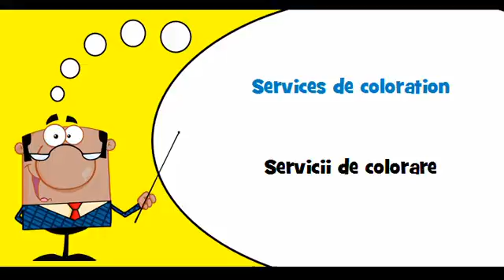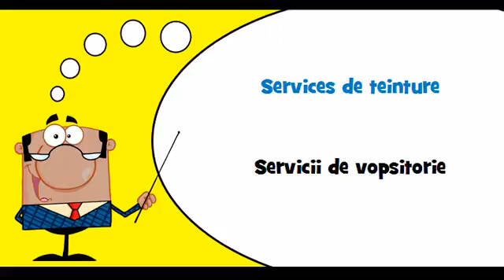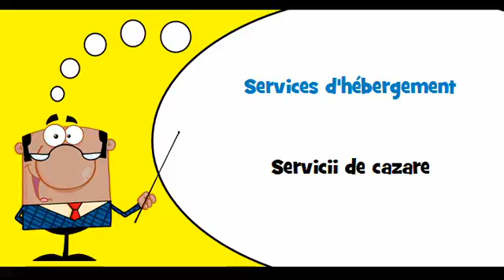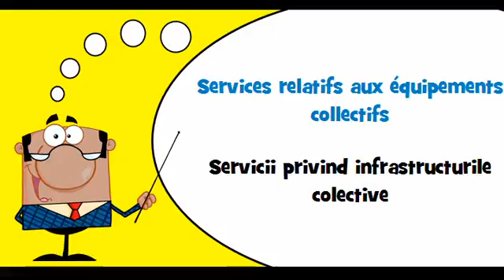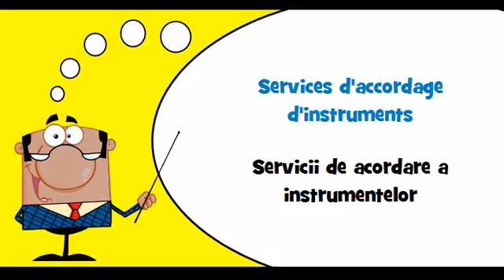VOCABULAIRE FRANÇAIS ROUMAIN # Thème = Services divers